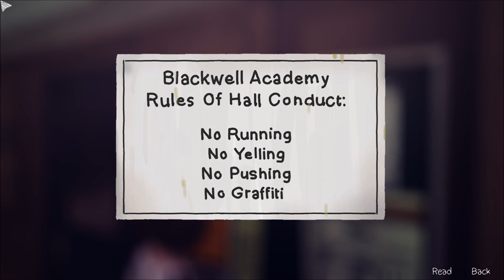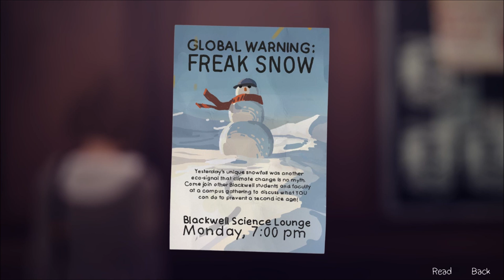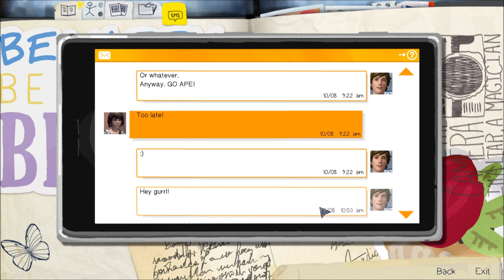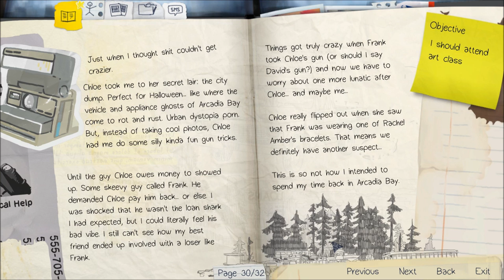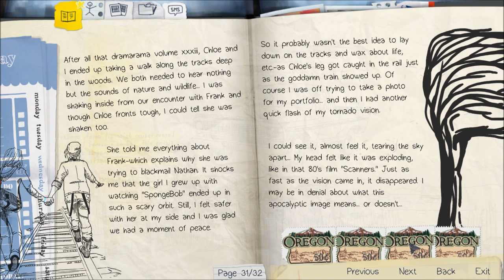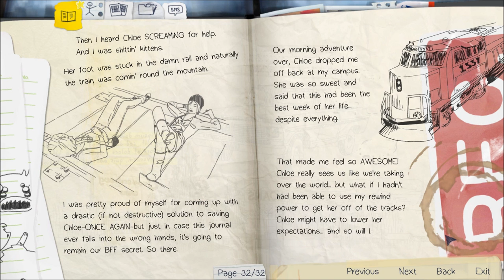Let's Play Life is Strange (Blind), Part 14: Full Steam Ahead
(Episode 2, Out of Time: Part 6 of 8) Our friend Chloe needs some savin'! And this just in: David Madsen apologizes.